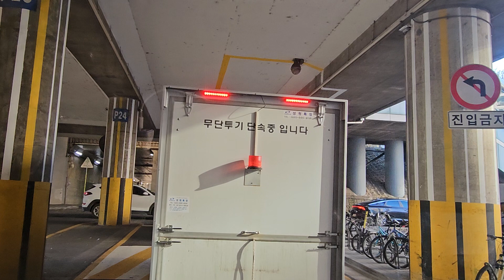#4kdrive korea koreacity SEOUL 건대입구역 /하남시/경기도광주